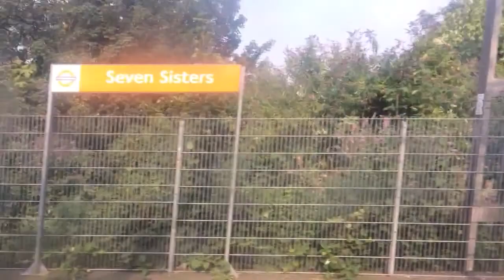London Overground Class 315 Departing Seven Sisters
Heading Southbound Service to London Liverpool Street